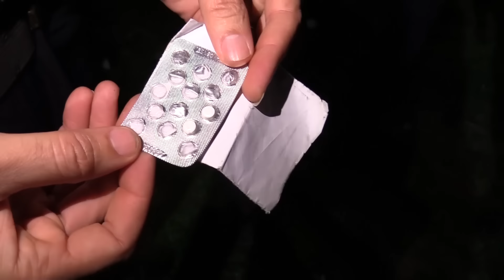شاهدوا مداهمة مفاجئة مشتركة لأفراد الأمن الوطني والدرك لأوكار الجريمة في البليدة 😱